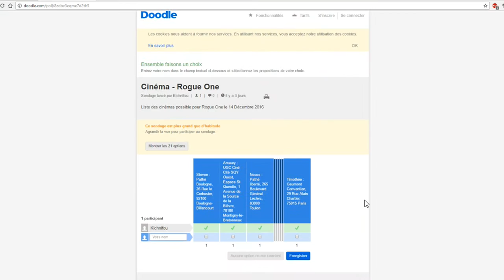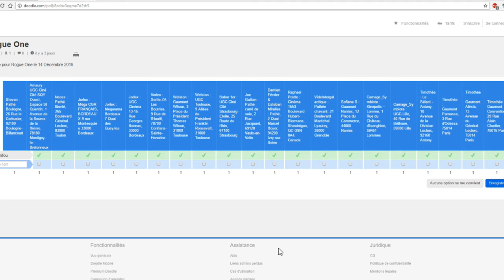[KICHNI] ANNONCE ROGUE ONE - Le sondage est disponible ! | ETAPE 2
Skype : Kichnifou

Deuxième étape, les réponses au sondage !

N'hésitez pas à sélectionner tous les cinémas possibles pour vous.
Je me rendrai à celui qui aura reçu le plus de votes

Bien évidemment, je vous tiendrai au courant
La troisième étape pourrait d'ailleurs être la sélection en direct du cinéma retenu !